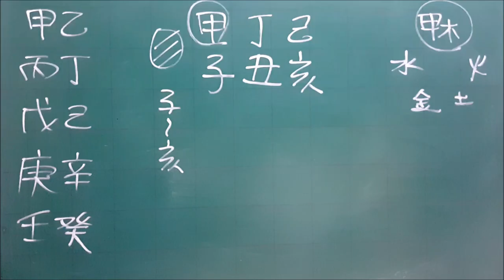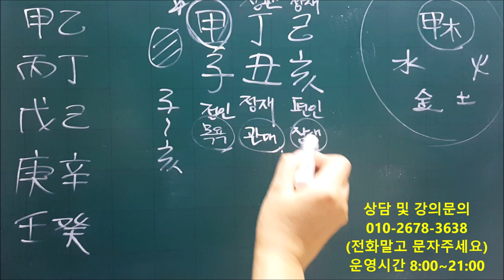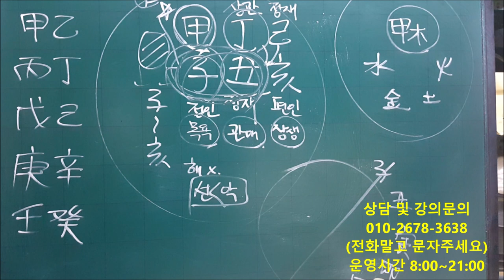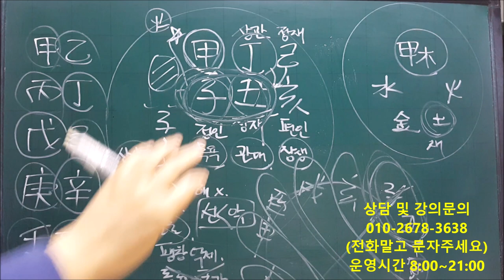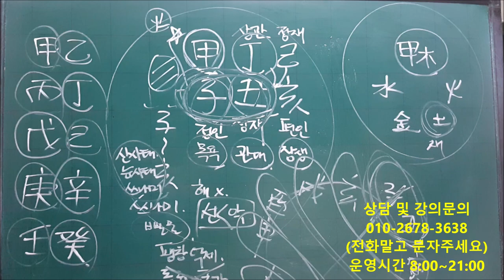│사주│오늘의 운세│2020년 1월22일 수요일 갑자일(甲子日)│일간(日干)별 운세│fortune